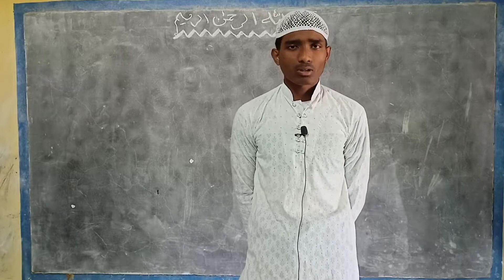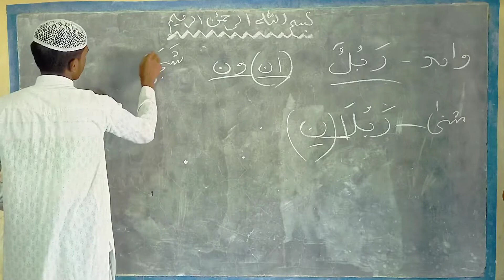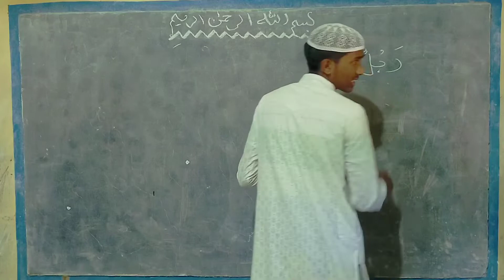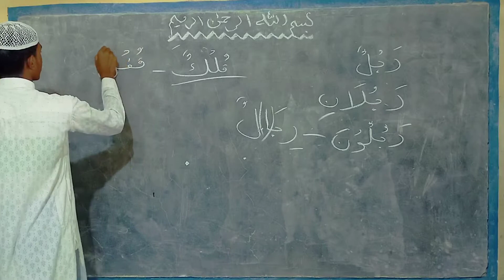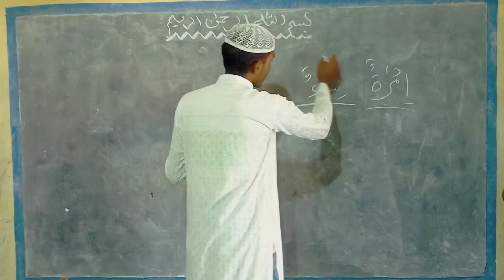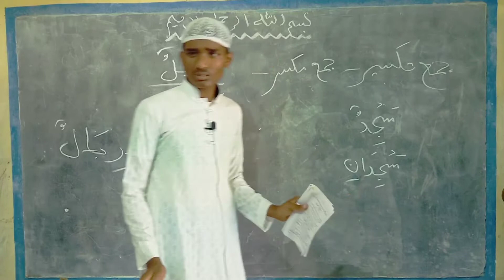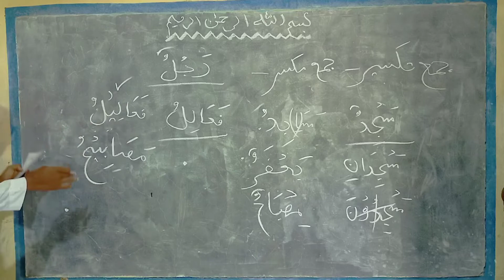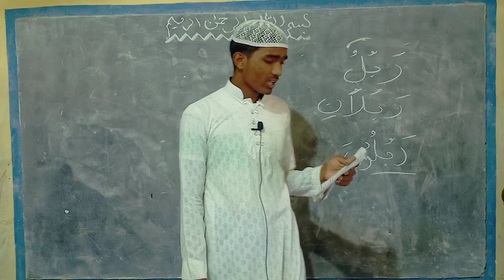Amin Un-Nahw Part-16 islamic Shikkha Kendro Asadul Islam